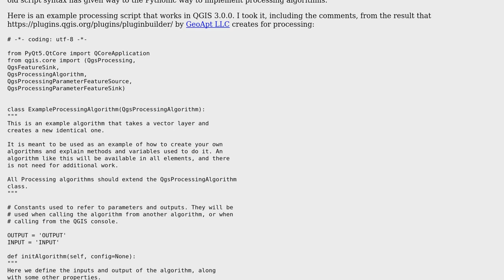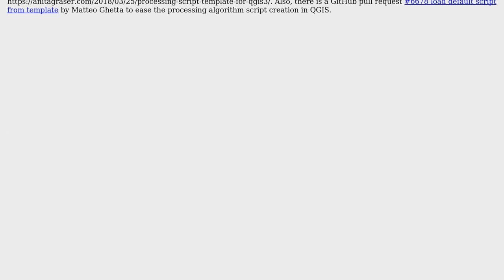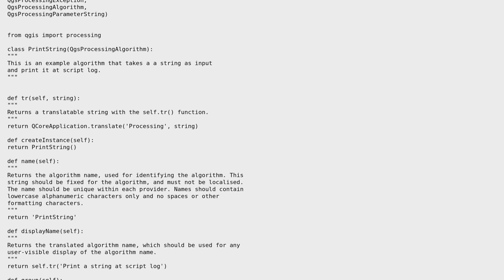GIS: Processing framework input variables from QGIS-2 not working in QGIS-3 (2 Solutions!!)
GIS: Processing framework input variables from QGIS-2 not working in QGIS-3

With thanks & praise to God, and with thanks to the many people who have made this project possible! | Content (except music & images) licensed under CC BY-SA | Music | Images & others | With thanks to user Roxo user Orienteerix user Big Mumble and the Stack Exchange Network Trademarks are property of their respective owners. You are responsible for your own actions.